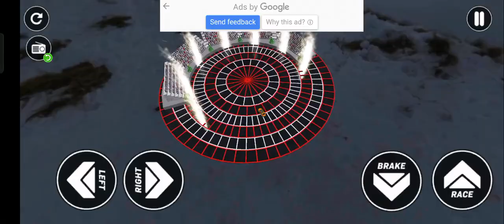Ramp Car Racing - Car Racing 3D - Android Gameplay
Mega ramp formula car stunt game to enjoy gt car racing in car stunts game

Fun Drive Games presents a mega ramp formula car game. Immerse yourself in the adrenaline-pumping world of extreme formula `car stunts with the mega ramp car stunt game. Are you ready for the ultimate driving challenge that the mega ramp formula car stunt game offers? Embark on a journey where precision and skill are your best allies as you navigate through the intricate tracks of the mega ramp formula car game.
The mega ramp car game 3D is a true test of your driving prowess. Take control of powerful vehicles and conquer gravity-defying jumps, loops, and twists. With the mega ramp car racing game, every leap is a heart-pounding adventure that pushes the boundaries of possibility. Experience the thrill of speed and precision as you perform jaw-dropping stunts in the mega ramp car stunt game. Each level of the mega ramp car stunt game presents new challenges, demanding strategic planning and split-second decision-making.
Challenge yourself to reach new heights of excitement with the mega ramp gt car stunt game. Feel the rush as you launch your vehicle off towering ramps and soar through the skies. The mega ramp gt car racing game is a symphony of speed and daring manoeuvres. The mega ramp formula car game offers an array of vehicles, each meticulously designed to handle the demanding stunts ahead. From sleek sports cars to rugged off-road machines, the mega ramp racing car game 3D lets you choose your steed for the ultimate adventure.
Prepare to be captivated by the breathtaking visuals of the mega ramp car racing game. From stunning vistas to intricate track designs, the mega ramp gt car stunt game is a visual feast that complements its heart-pounding gameplay. The mega ramp car racing game is not just about speed, it's about mastering the art of control. Develop your driving skills to perfection and show off your prowess as you navigate the complex courses of the mega ramp formula car stunt game.
Navigate your way through the challenging levels of the mega ramp car racing game and unlock new vehicles, tracks, and customisation options. The mega ramp gt car stunt game rewards your progress with thrilling new content that keeps the excitement alive. Get ready to experience the ultimate thrill ride with the mega ramp formula car stunt game. The ramps are your playground, and the sky's the limit as you push your skills to the edge in the mega ramp formula car game.
Are you up for the challenge? Take on the mega ramp formula car stunt game and become a master of extreme stunts. The mega ramp formula car stunt game awaits, offering you an exhilarating adventure like no other. So, gear up, rev your engines, and take the plunge into the world of high-flying, heart-stopping action with the mega ramp gt car stunt game. The ramps are calling, and the stage is set for you to shine in the mega ramp formula car game.